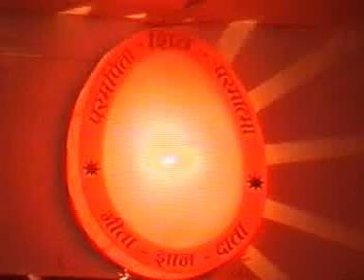Kadopanishad Discourse Video - Prof. G. Balakrishnan Nair- Part-17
Kadopanishad Discourse Video by Prof. G. Balakrishnan Nair